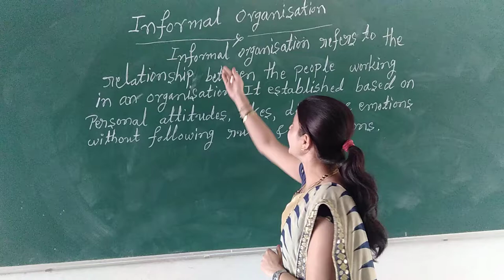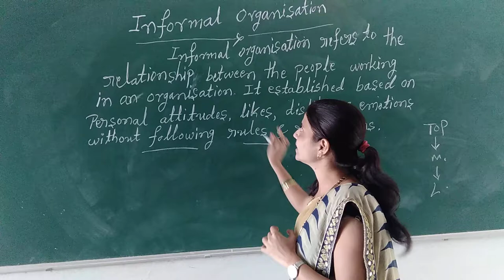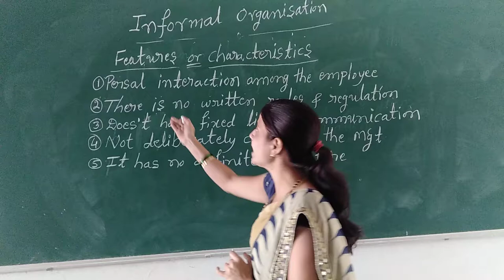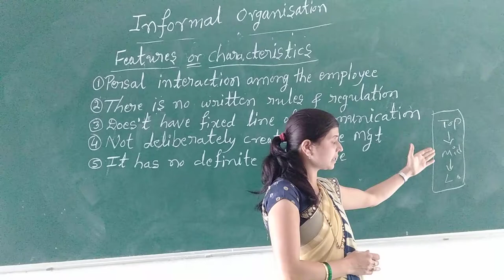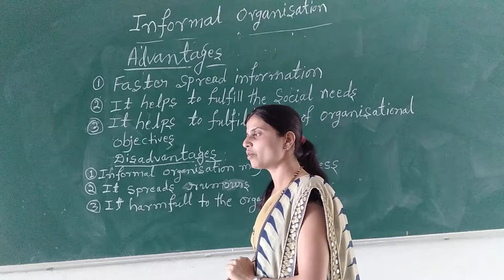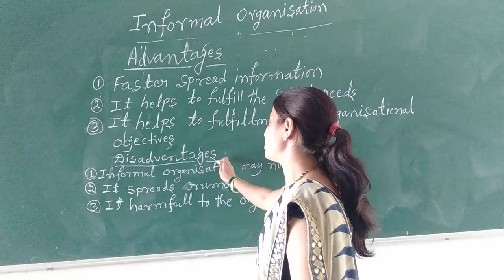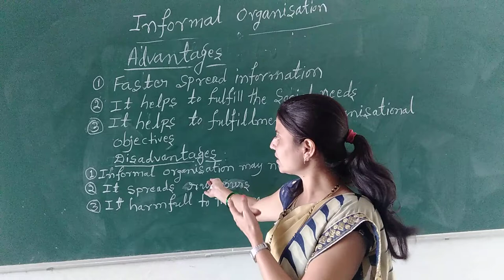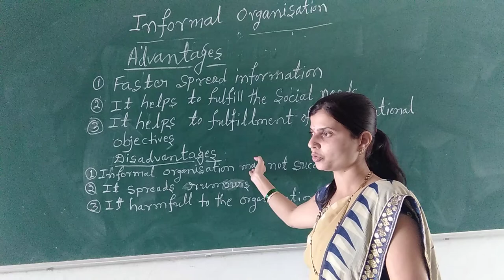L-23 S V ANTIN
INFORMAL ORGANISATION